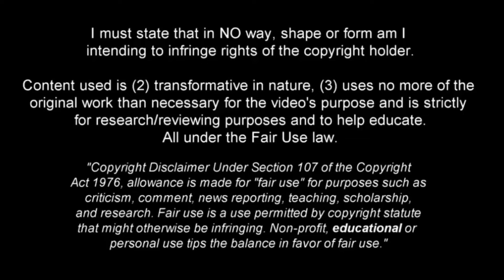Hernan Lopez Muñoz - Maradona's Legacy - Skills & Goals, Assists ᴴᴰ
Hernan Lopez Muñoz is a 23-year-old Argentine professional footballer who plays for Godoy Cruz of the Argentine First Division.

With an inherited talent, since he is the grandnephew of the legendary former Argentine soccer player Diego Armando Maradona, he started in the youth divisions of the Atletico River Plate club, where he had no opportunities, he only played one game scoring a goal, and then he went on loan to Central Cordoba, to finally be loaned and later transferred to Godoy Cruz, where he became one of the revelations and best players in Argentine soccer.

His playing style is that of a very attractive attacking midfielder, a dribbler but also very aggressive and strong, which reminds us of Diego Maradona in some aspects. He has a lot of personality when it comes to taking charge of the team.

Music 🎧 : (FREE) Don Toliver x Frvrfriday Type Beat 2021 ~ LSD. (Prod PALE1080)